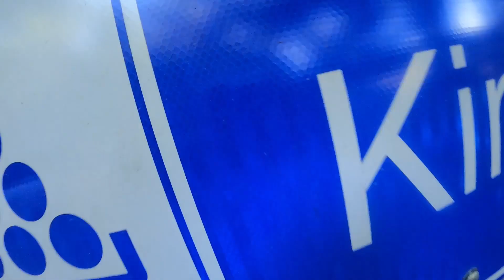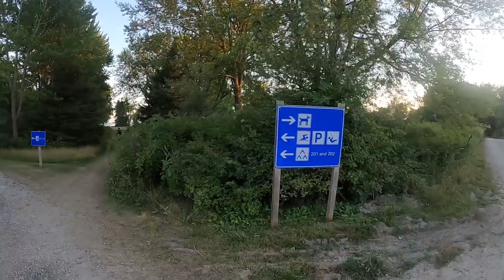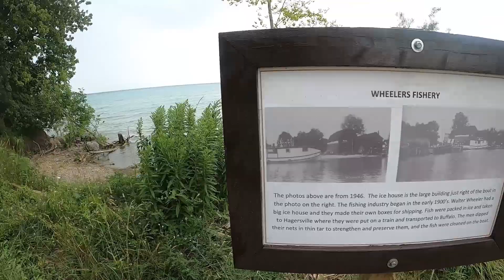Family Camping @ Selkirk Provincial Park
I camp at Selkirk Provincial Park with my family and with my best friend. Our first time at the park. This is the video of our trip. Hope you like it and share it.